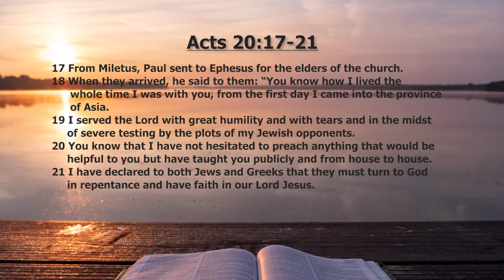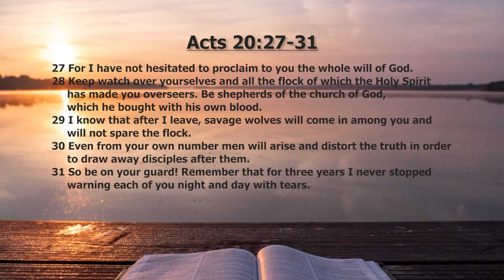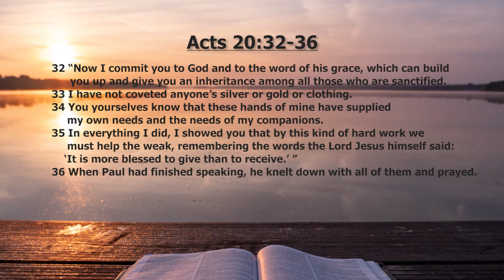[Daily Devotions]《 Daily Devotions with Maureen Chung: May 17 》 | Maureen ML Chung 鍾敏玲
Devotions with Maureen Chung from May 15-18:
This section covers the third missionary journey of Paul, around 53-57 A.D. There is a strong emphasis on Ephesus in Asia Minor. The Holy Spirit brought much success, but the devil was relentless in its attacks. Paul said farewell to the Ephesian elders at Miletus, knowing that he would not see them again. Luke was a constant friend at Paul’s side from this point onwards until his arrest in Jerusalem and his imprisonment in Rome (59-61/62 A.D.) In our daily devotions, we learn to listen to the still small voice of the Holy Spirit. We readjust ourselves to accept hardship for God’s eternal purposes.

Acts 20:17-36 Farewell to a Beloved Church

00:32 - 17 From Miletus, Paul sent to Ephesus for the elders of the church.
00:38 - 18 When they arrived, he said to them: “You know how I lived the whole time I was with you, from the first day I came into the province of Asia.
00:48 - 19 I served the Lord with great humility and with tears and in the midst of severe testing by the plots of my Jewish opponents.
00:57 - 20 You know that I have not hesitated to preach anything that would be helpful to you but have taught you publicly and from house to house.
01:07 - 21 I have declared to both Jews and Greeks that they must turn to God in repentance and have faith in our Lord Jesus.
01:16 - 22 “And now, compelled by the Spirit, I am going to Jerusalem, not knowing what will happen to me there.
01:24 - 23 I only know that in every city the Holy Spirit warns me that prison and hardships are facing me.
01:33 - 24 However, I consider my life worth nothing to me; my only aim is to finish the race and complete the task the Lord Jesus has given me—the task of testifying to the good news of God’s grace.
01:51 - 25 “Now I know that none of you among whom I have gone about preaching the kingdom will ever see me again.
02:01 - 26 Therefore, I declare to you today that I am innocent of the blood of any of you.
02:08 - 27 For I have not hesitated to proclaim to you the whole will of God.
02:14 - 28 Keep watch over yourselves and all the flock of which the Holy Spirit has made you overseers. Be shepherds of the church of God, which he bought with his own blood.
02:30 - 29 I know that after I leave, savage wolves will come in among you and will not spare the flock.
02:37 - 30 Even from your own number men will arise and distort the truth in order to draw away disciples after them.
02:46 - 31 So be on your guard! Remember that for three years I never stopped warning each of you night and day with tears.
02:58 - 32 “Now I commit you to God and to the word of his grace, which can build you up and give you an inheritance among all those who are sanctified.
03:11 - 33 I have not coveted anyone’s silver or gold or clothing.
03:16 - 34 You yourselves know that these hands of mine have supplied my own needs and the needs of my companions.
03:26 - 35 In everything I did, I showed you that by this kind of hard work we must help the weak, remembering the words the Lord Jesus himself said: ‘It is more blessed to give than to receive.’ ”
03:43 - 36 When Paul had finished speaking, he knelt down with all of them and prayed.